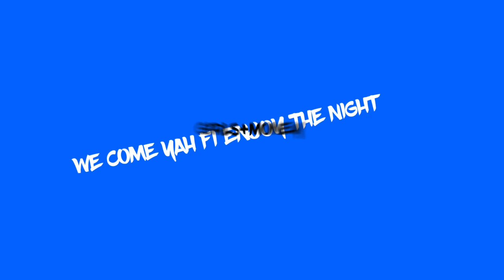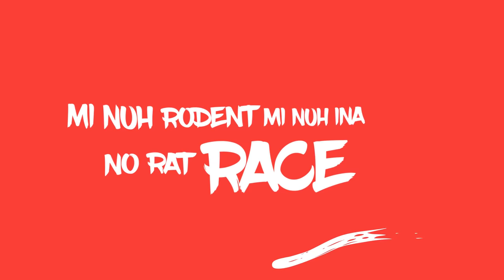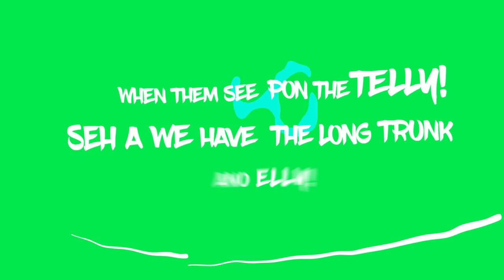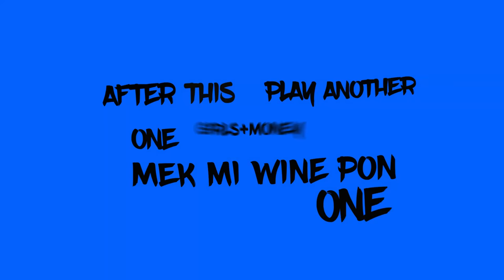Chris Martin & Mr G - Girls Money & Rum [Official Lyric Video HD]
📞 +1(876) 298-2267